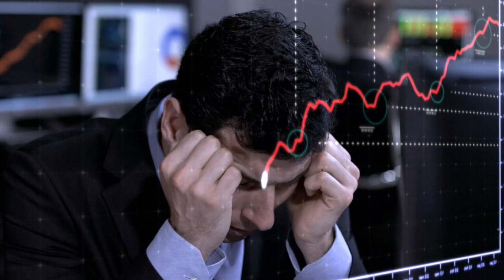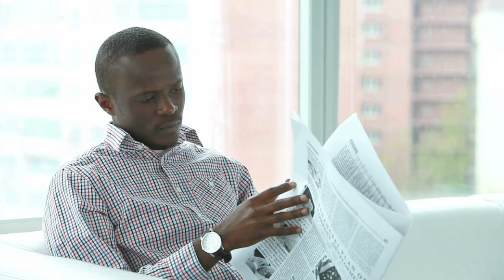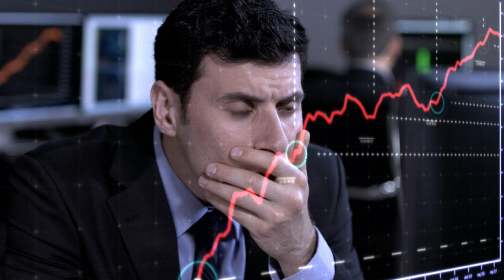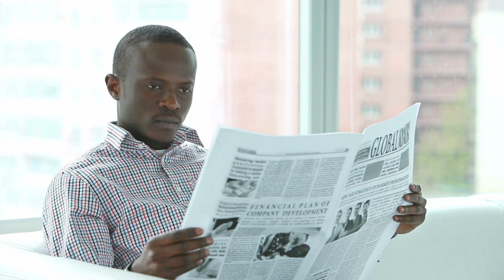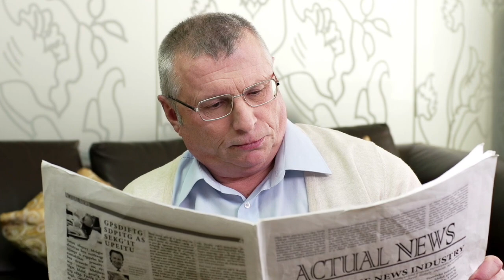Pèp la touye 3 volè anba kout blok nan pwogrm joe biden nan anpil fanmiy komanse divize genyen ki ge